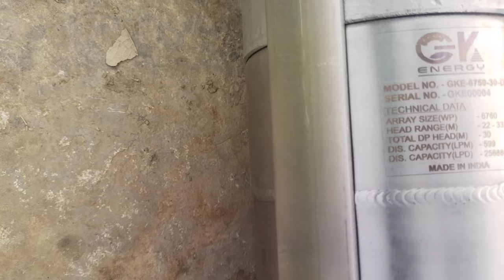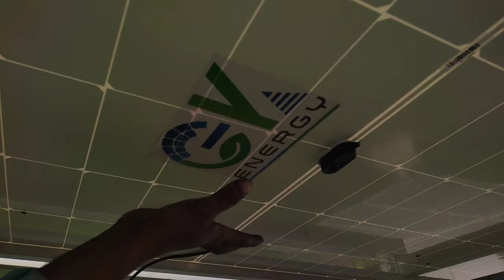GK energy 7.5hp सोलर पंप लगाया || pm kusum subsidy scheme 2024 में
नमस्कार दोस्तों !
tatasolarsystem यूट्यूब चैनल में आपका स्वागत है आज के वीडियो में एक 7.5 hp का gk energy सोलर पंप लगाया  डीसी मोटर 7.5hp 30 MTR हेड gk energy कंट्रोलर 535 वॉट के 13 पैनल वीडियो अच्छा लगे तो लाइक करे और अपने दोस्तो के साथ शेर जरूर करें और चैनलको सब्सक्राइब जरूर करे #7.5hpGKenergyPvtLtd
#7.5hpdcpump
#7.5hpsolarpump
बिजली वाली मोटर को सोलर से कैसे चलाए ||
 how to run ac motar in solar panel How to run AC Pump on solar
AC solar pump
AC Electric pump run by solar
Electric pump ko solar pr kese chalaye
Kheti ke liye solar kitne chahiye
3HP Ac solar pump
5 hp solar pump
7.5 hp solar pump

how to run water pump with solar
how to install solar water pump
how to install solar water pump pdf
run water pump on solar
how to install a solar water pump system